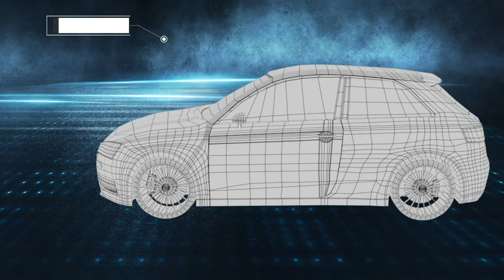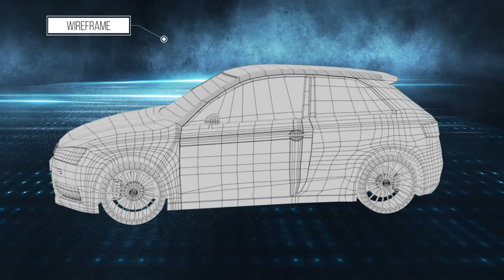Demo_Reel 2021, 3D Generalist Nicolas Boivin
My first Demo Reel 😃

-substance painter

I used 3D model from Epic Game to complete scene